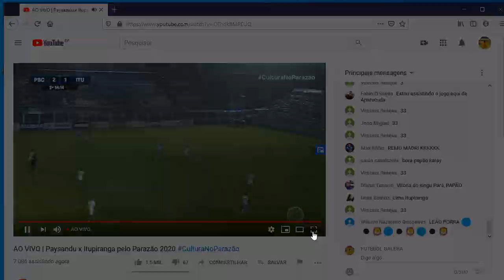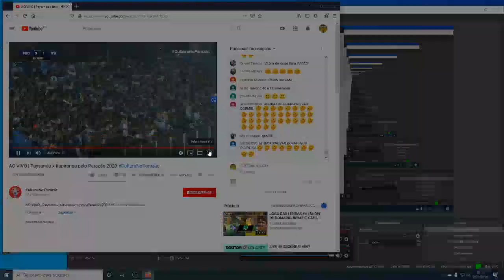PAYSANDU X ITUPIRANGA